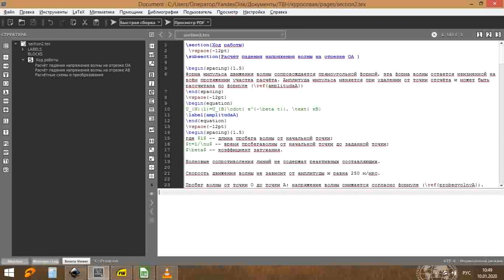Процесс генерирования конечного файла pdf из LaTeX исходника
Видео показывает процесс создания конечного документа из исходников в формате *.tex